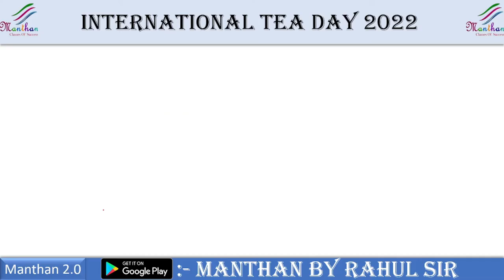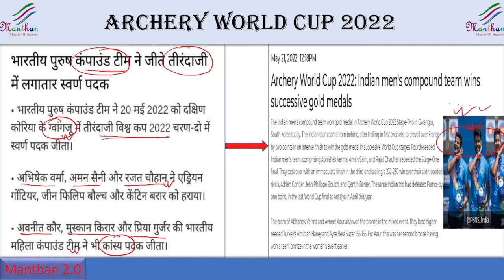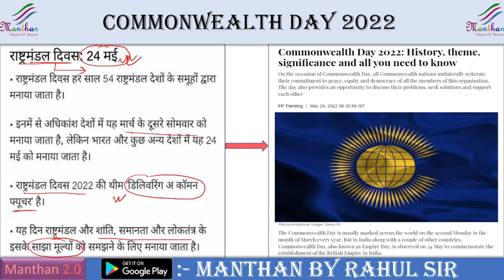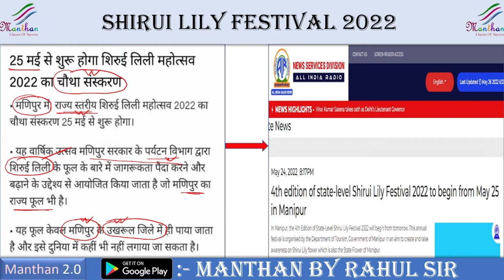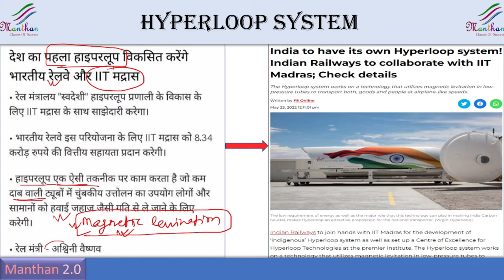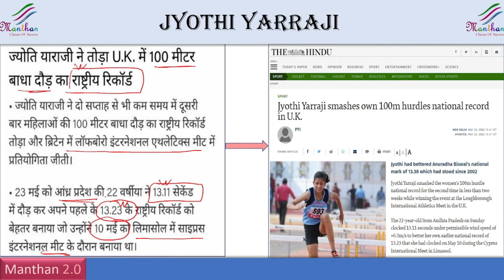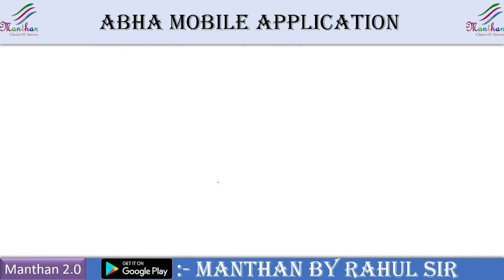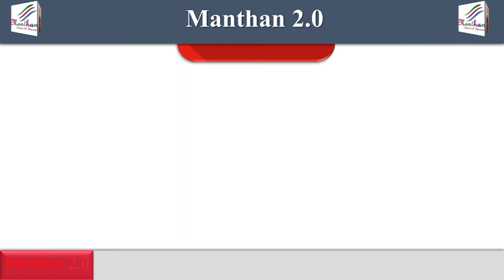The Current Affairs Show From 21st to 26th May समसामयिकी घटनाक्रम 21 से 26 मई 2022 for BPSC, BSSC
The Current Affairs Show From 21st to 26th May समसामयिकी घटनाक्रम 21 से 26 मई 2022
for BPSC, BSSC, Bihar SI, UPPSC, JSSC CGL Exams

International tea day, Archery world cup 2022, Param porul,
World thyroid day,Bongosagar exercise, World health organization,
Commonwealth day theme, Sangita kalanidhi awards,Shirui lily festival,
Par tapi narmada river link project, Indo-pacific economic plan, Project wardec,
Hyperloop system, Lt. governor of delhi, Spanish grand prix, Indian gas exchange,
Jyothi yarraji, Drone in healthcare system, Time’s 100 list 2022, Market ka eklavya-express,
Abha mobile application, Maximum fours in IPL history, Anthony Albanese,

Rahul